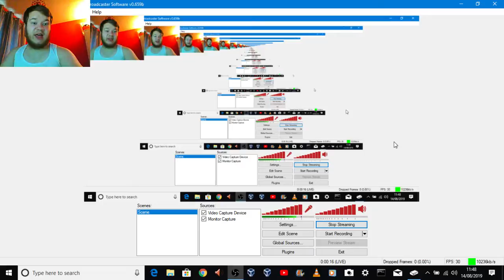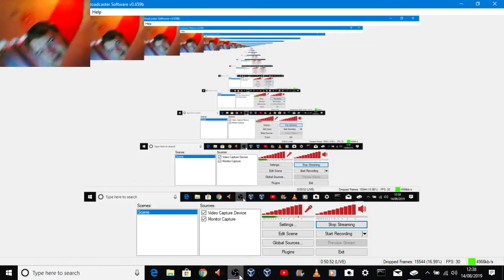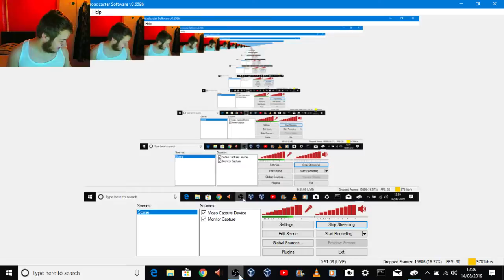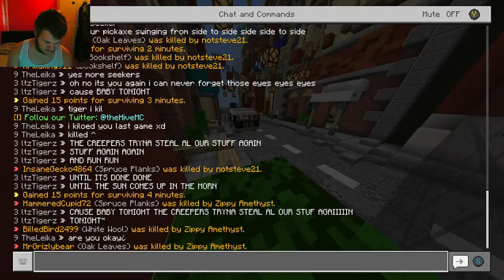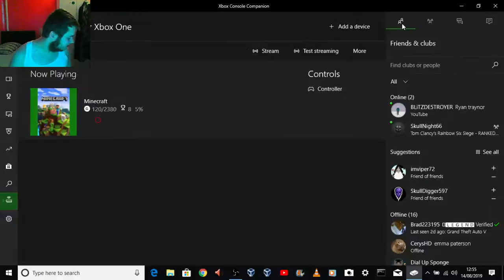Ian Harris Live Stream